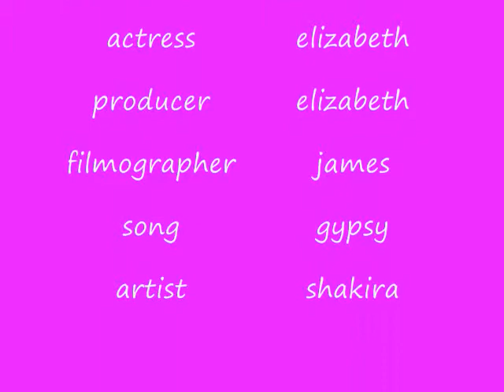lizzy's music video #1 - gypsy